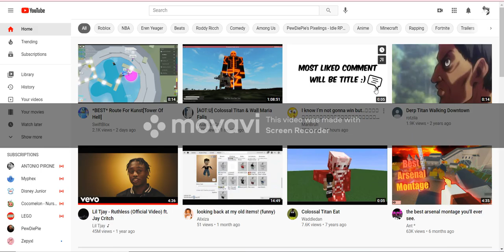i will pin the real zephplayz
if zephplayz see this add me my username is kayden13333322